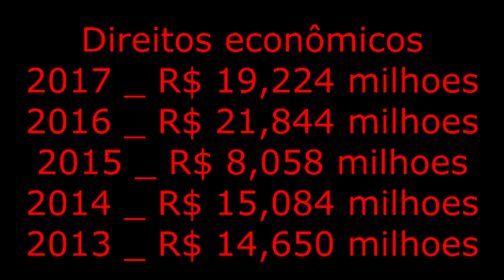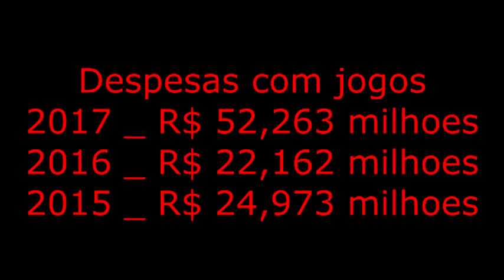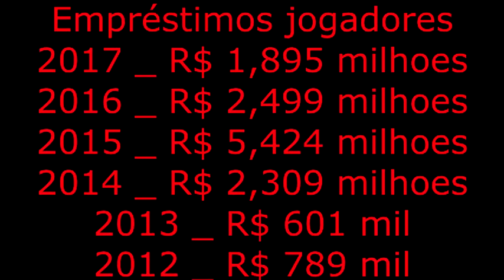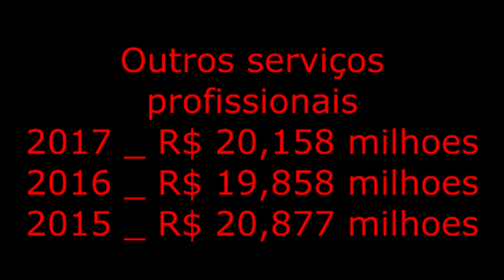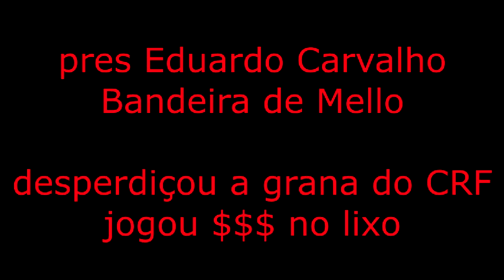explicando o gasto da grana do CRF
by Trajano Roberto

Title: IT'S ALWAYS BEEN ~ YOU
Artist: NORTH ELEMENTS//
Album: triple j Unearthed
Genre: Unearthed

Title: Take Me Back
Artist: Twisted Willows
Genre: Unearthed

Title: DMA'S - THE END (YO KIMBO REMIX)
Artist: YO KIMBO
Genre: Unearthed